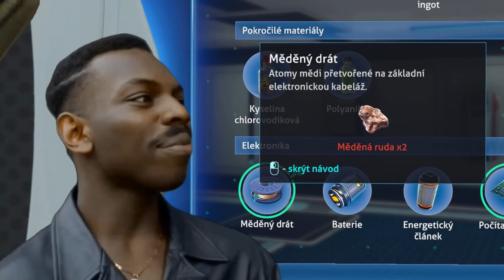Subnautica SK/CZ #14 Vylepšenie seamothu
Subnautica SK/CZ
#14 Vylepšenie seamothu
Gaming video
TomasFighter